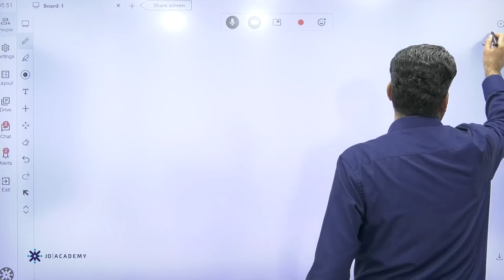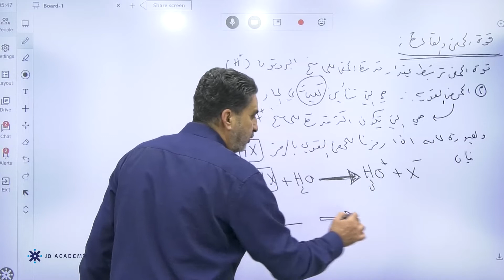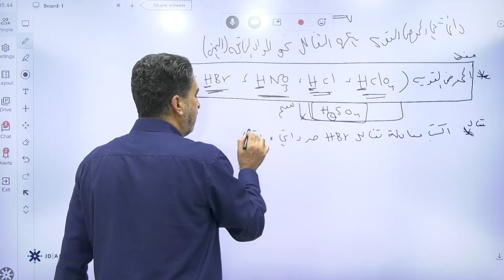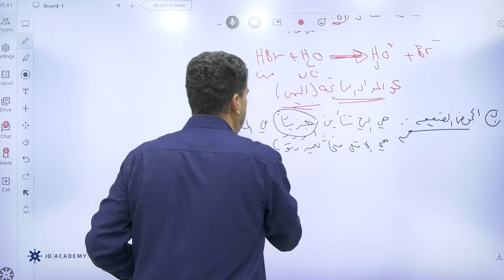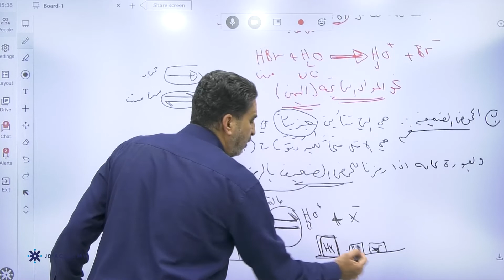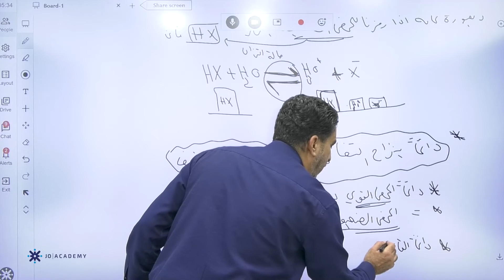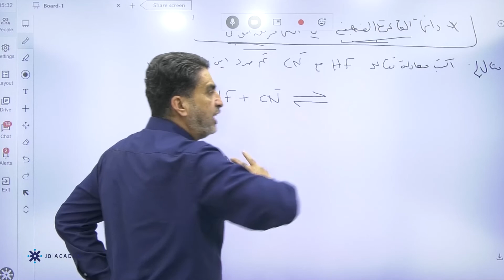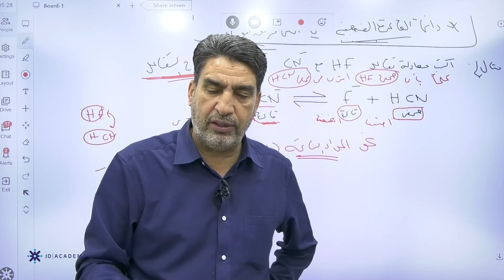قوة الحمض والقاعدة | الكمياء توجيهي 2005 | استاذ عبدالناصر البطش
شرح قوة الحمض والقاعدة | الكمياء توجيهي 2005 توجيهي 2022 كيمياء علمي  المنهاج الجديد  | استاذ عبدالناصر البطش